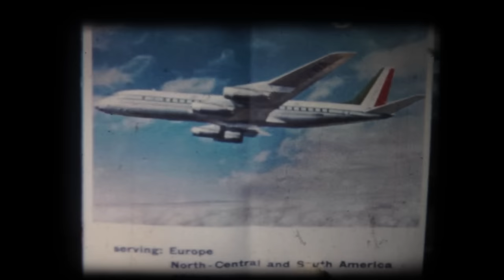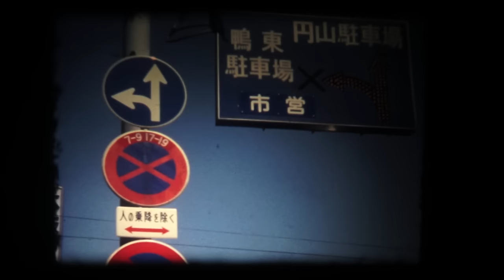GIORGIO TUMA - Two Half Moons [Official]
GIORGIO TUMA: + INFO [Es] [En] | Instagram | Facebook | On Spotify | On iTunes

A videoclip by Federico Vladimir Strate Pezdirc [2016]
Thanks to Lucy Vann and Pablo Esbert

Song taken from ER-1206 GIORGIO TUMA "This Life Denied Me Your Love" LP [White Colour Vinyl] [Numbered Limited Edition of 500 copies] / CD Digipak / Digital Album | On sale clicking here ➔

LYRICS:
I keep at a distance
All the claptrap
This race
Was trapping my mind
It just, defaced, the signs

Cold smoke was deforming
My smooth landscape of shades
And everyone rushed
To hide, behind a mask
A grin engraved in memory

Distance is relieving
From dismal remains
Of tainted shattered grins
We should have leaped in unison
Splitting time into
Two half moons
Two half moons